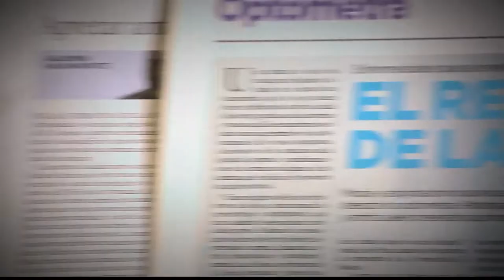Síndrome Metabólico [Parihueliando con Vos ] Telemedellín